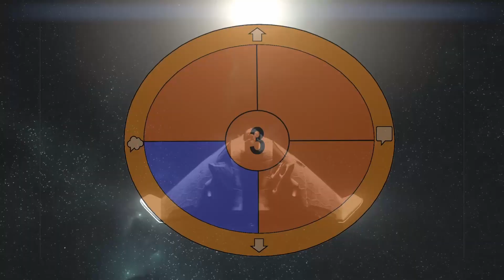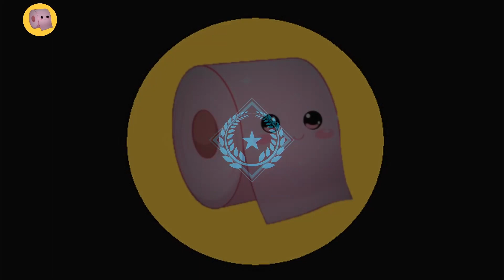World War Z Atfermath - Moscou - La guerre des nerfs (mission complète) (gameplay)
L'équipe doit infiltrer un vieux bunker soviétique où ce trouve une puissante arme chimique qui permettra de tuer tous les infectés de la ville.

Chapitres :
00:00 - Générique
00:08 - Disclaimer
00:15 - Dans les tunnels
10:27 - Exploré le bunker soviétique
23:32 - Neurotoxique
30:49 - Cinématique de fin